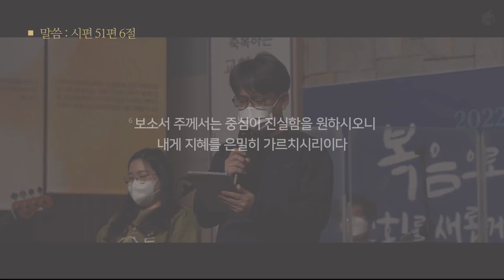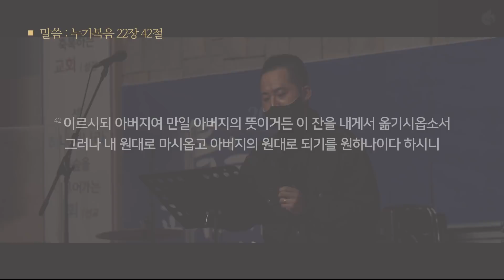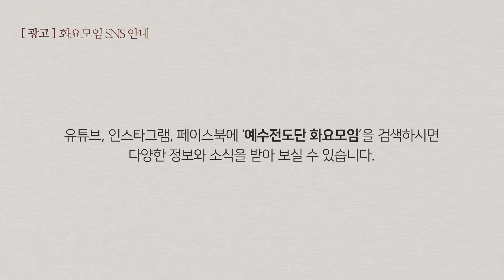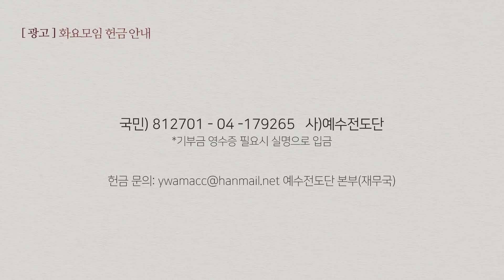2022.3.29 예수전도단 화요모임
𝄁 22.3.29 화요모임 𝄁

 1 주 앞에 엎드려 ɪ ᴡɪʟʟ ʙᴏᴡ ᴛᴏ ʏᴏᴜ | ʙʏ ᴘᴇᴛᴇ ᴇᴘɪsᴄᴏᴘᴏ
 2 그 이름 예수 | ʙʏ 권충한
 3 춤추는 세대(주 자비 춤추게 하네) ᴅᴀɴᴄɪɴɢ ɢᴇɴᴇʀᴀᴛɪᴏɴ | ʙʏ ᴍᴀᴛᴛ ʀᴇᴅᴍᴀɴ
 4 어느 누가 저들을 ʏᴏᴜ ᴀʟᴏɴᴇ ᴄᴀɴ ʀᴇsᴄᴜᴇ | ʙʏ ᴊᴏɴᴀs ᴍʏʀɪɴ, ᴍᴀᴛᴛ ʀᴇᴅᴍᴀɴ

우리는 주의 움직이는 교회 | ʙʏ 김현철

∙섬기는 이들
인도: 방승준 (예수전도단 본부)
말씀: 원종명 (예수전도단 울산지부장)

ᴡᴏʀsʜɪᴘ ʟᴇᴀᴅᴇʀ 김광덕
ᴠᴏᴄᴀʟs 문미희 박건우

ᴅʀᴜᴍs 정상호
ʙᴀss ɢᴜɪᴛᴀʀ 신우람
ᴇʟᴇᴄᴛʀɪᴄ ɢᴜɪᴛᴀʀ 김용욱
ᴘɪᴀɴᴏ 김하영
sʏɴᴛʜᴇsɪᴢᴇʀ 허신원

ʟɪᴠᴇ ᴇɴɢɪɴᴇᴇʀ 이세웅
ᴍɪx ᴇɴɢɪɴᴇᴇʀ 김현준
ᴀssɪsᴛᴀɴᴛ ᴇɴɢɪɴᴇᴇʀ 이세웅

ᴄᴀᴍᴇʀᴀ 김용현 배정현 이지영
ᴠɪᴅᴇᴏ ᴇᴅɪᴛᴏʀ 이지영 이건 문미희

[예수전도단 화요모임 후원계좌안내]
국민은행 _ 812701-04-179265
예금주 _ 사)예수전도단